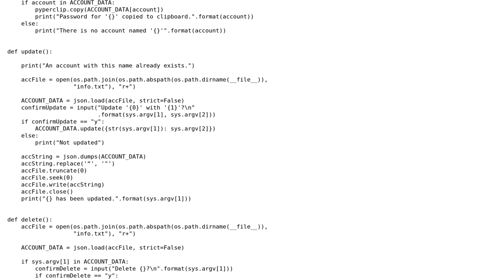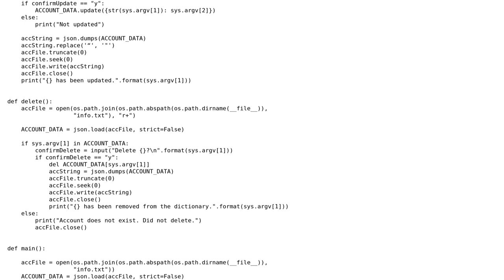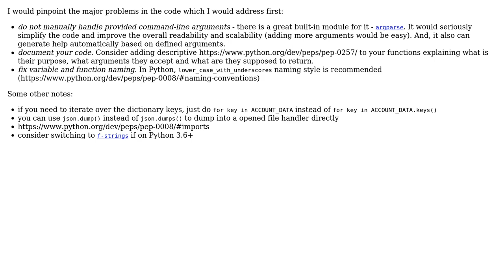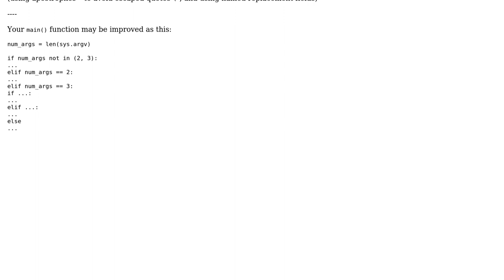Code Review: A minimal CLI password storage and retrieval manager (2 Solutions!!)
Code Review: A minimal CLI password storage and retrieval manager

With thanks & praise to God, and with thanks to the many people who have made this project possible! | Content (except music & images) licensed under CC BY-SA | Music | Images & others | With thanks to user MarianD user Homer user alecxe and the Stack Exchange Network Trademarks are property of their respective owners. You are responsible for your own actions.